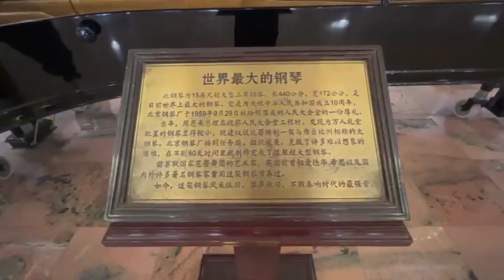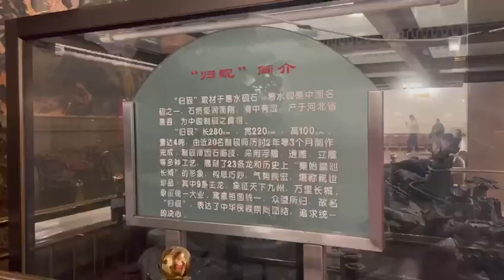Как Дом народных собраний готовится к открытию пленарного заседания?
8-го марта открылось второе пленарное заседание 5-ой сессии ВСНП 13-го созыва. Наш корреспондент рано утром приехала в Дом народных собраний и узнала, как там готовятся принимать депутатов.